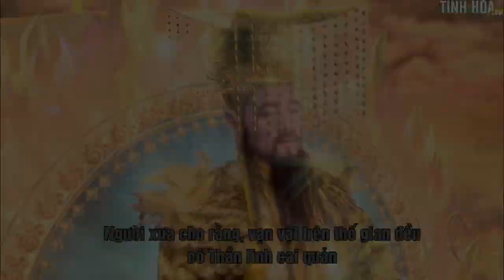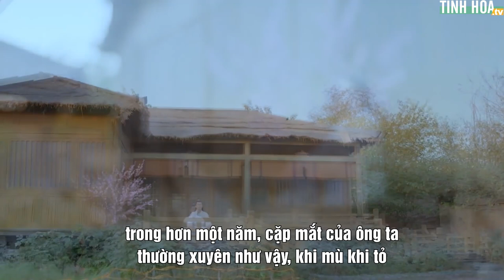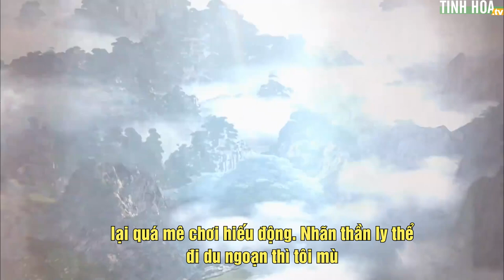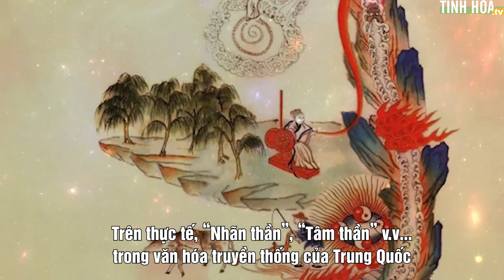Câu chuyện Nhãn thần: Vạn vật thế gian đều có Thần linh cai quản | Tinh Hoa TV